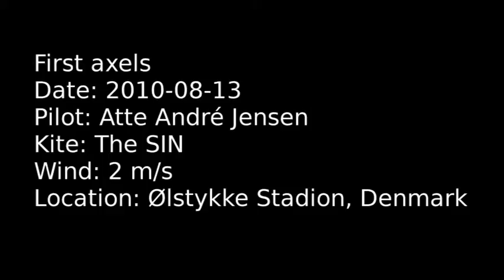2010-08-13 first axels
The first day I figured out how to do an axel. They still need a lot of work, but they're there...